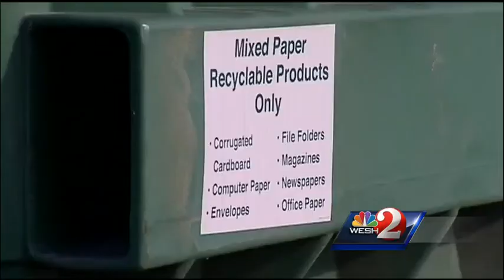Don't leave boxes at curbs, deputies say